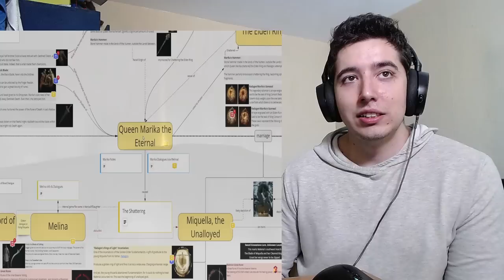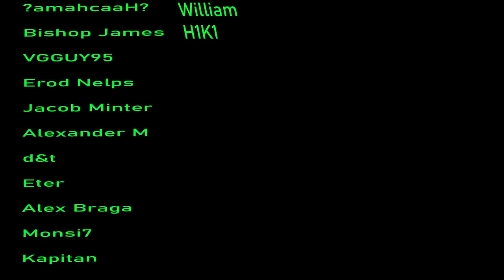Elden Ring's Lore ► Explained! Reaction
Elden Ring's Lore Explained by VaatiVidya LETS GO!

Video by  @VaatiVidya

About me.